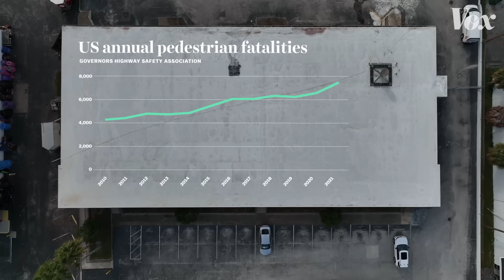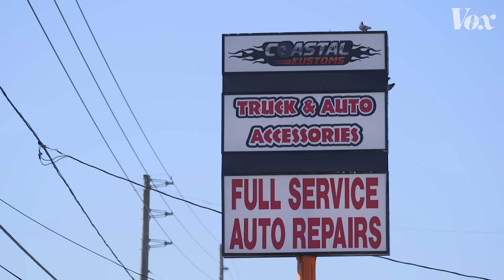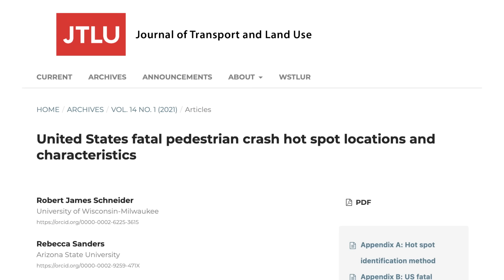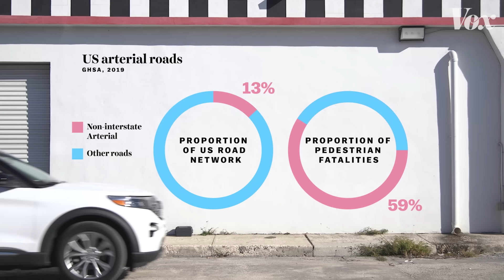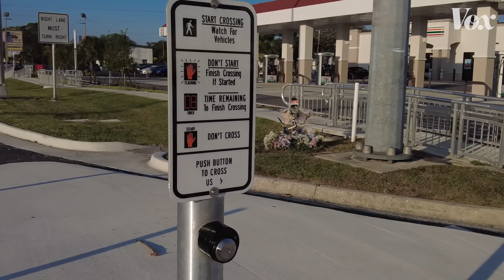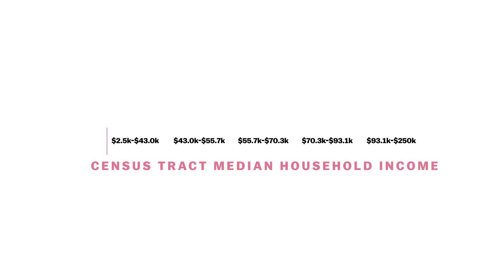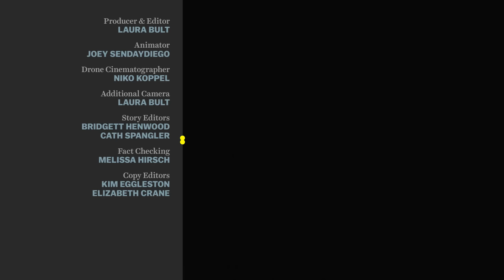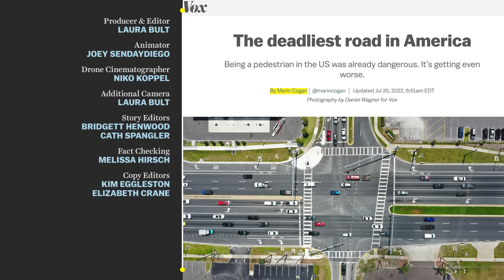America's deadliest road, explained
US road design favors speed over pedestrian safety.

Most American roads aren’t just unpleasant for pedestrians, they can be dangerous. Pedestrian fatalities have been rising in the past few years, and urban planners point to the way roads are designed as the culprit.

A group of urban planners identified 60 pedestrian fatality hot spots throughout the US, and a 1,000-meter corridor of US-19 in New Port Richey, Florida, topped their list. Seventeen pedestrians lost their lives along this short stretch of road in the study period of 2001 to 2016.

The fatality hot spots on the study’s list shared a lot of design characteristics. Many of them are  arterial thoroughfares: roads historically built to keep high-speed traffic off of nearby residential streets. But the way US communities developed in a sprawling fashion along these roads meant these roadways also became business centers that pedestrians might need to access. The number of lanes and distances between crosswalks are among other dangerous design elements.

For this video, we went to New Port Richey to walk along US-19 and document the design characteristics identified in the study.

Correction - A previous version of this video featured an interview that spoke to a memorial at Main Street and US-19. Locals from the New Port Richey area brought to our attention that the interview misrepresented the memorial, which honors a young man who was killed during an accident between two cars, not a bicycle as stated in the interview. Our sincere apologies for including the misrepresentation of the victim's story. We have edited the video to correct that error.

This video is an adaptation of Vox.com reporter Marin Cogan’s investigation of US-19:

Local journalists have credited Marin’s reporting for pressuring local officials to follow through on planned improvements to US-19:

A source for this story was Eric Dumbaugh, who authored a study on arterial roads: